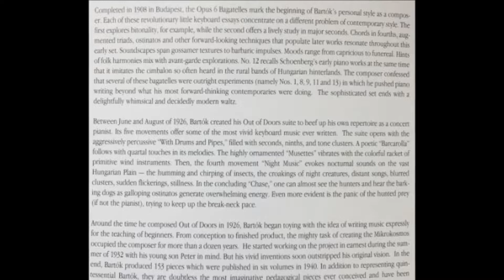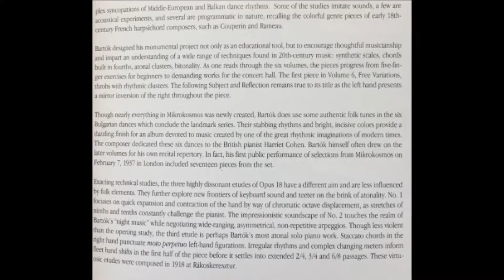19. 5. The Chase: Out of Doors, Béla Bartók, Jerome Lowenthal, Piano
Jerome Lowenthal, Piano
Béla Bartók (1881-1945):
Out of Doors
19. 5. The Chase: Out of Doors, Bela Bartok, Jerome Lowenthal, Piano